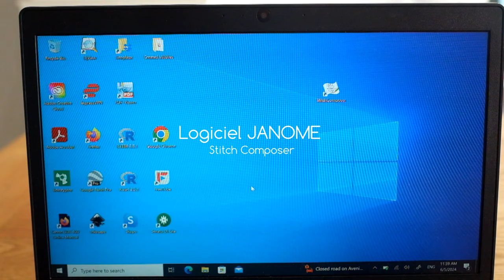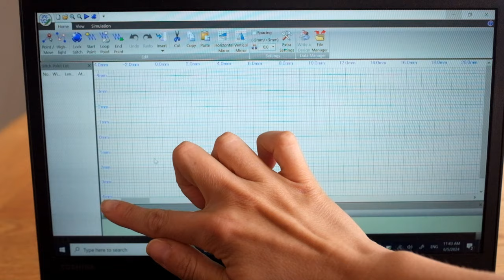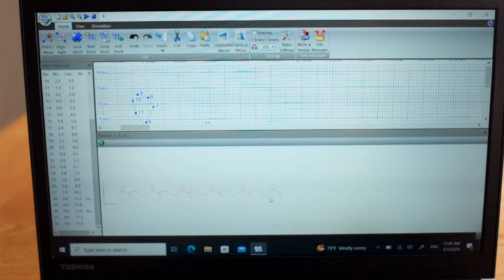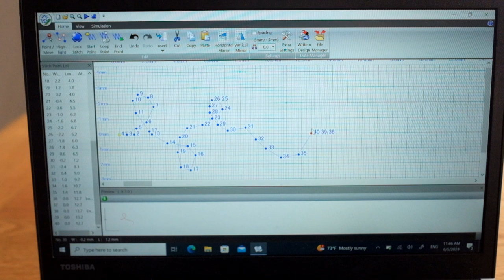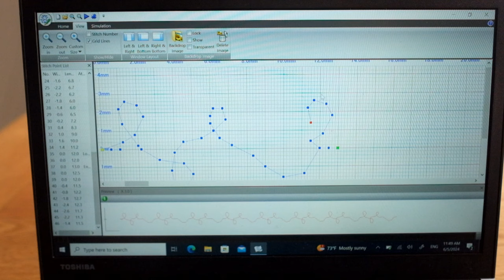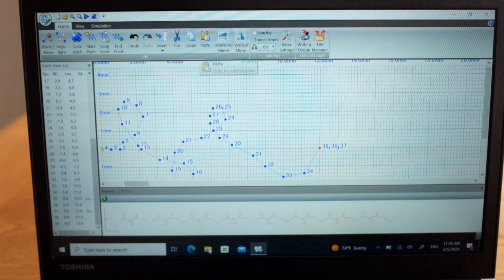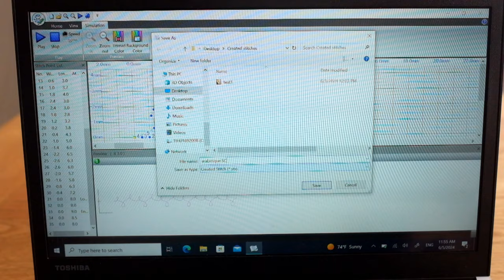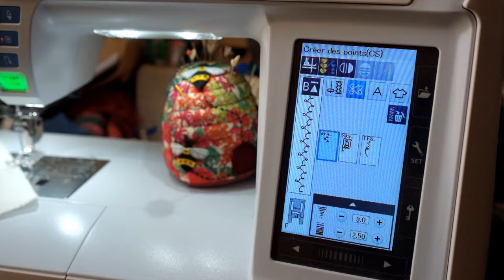Découvrez les fonctionnalités principales du logiciel StitchComposer et créez vos premiers points !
Nous démarrons aujourd'hui une nouvelle série de vidéos à propos du logiciel Stich Composer. Ce logiciel est un logiciel de création de points disponibles avec certaines machines électroniques de la gamme JANOME comme la Skyline S7 ou la Memory Craft 9480.

Ce logiciel vous permet de créer vos propres points personnalisés.

Aujourd'hui nous vous guidons dans la découverte du logiciel Stitch Composer et nous vous expliquons les fonctionnalités créatives à votre disposition !

Faites-vous plaisir !

Machines proposant la création de points avec le logiciel Stitch Composer:
Skyline S7